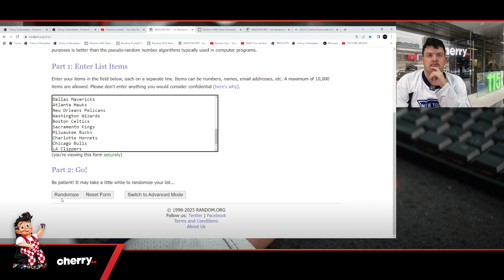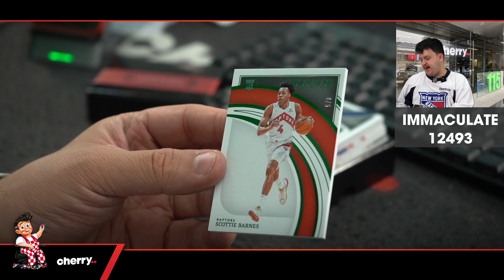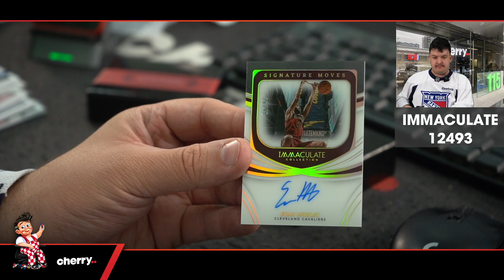21-22 Immaculate Basketball 1-Box Break #12493 - Random Team - Jan 24 (5pm)